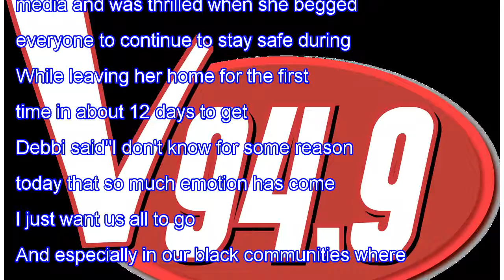Debbi Morgan is overcome with excitement as she encourages everyone to be smart as the world cont...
Debbi Morgan is overcome with excitement as she encourages everyone to be smart as the world continues to fight COVID-19